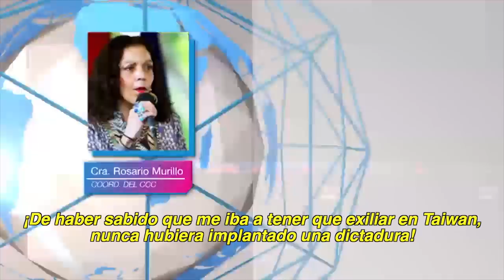Daniel Ortega prepara un "exilio dorado", en la Última Mirada News